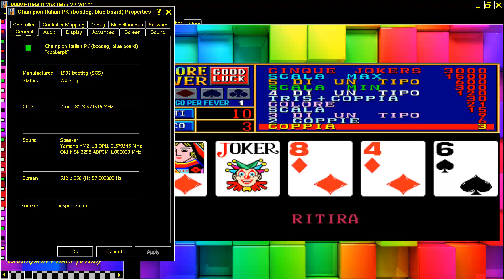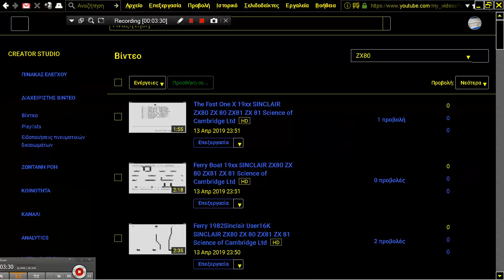ARCADE MACHINES MAME CHAMPION ITALIAN PK BLUE BOARD 199x BOOTLEG SGS